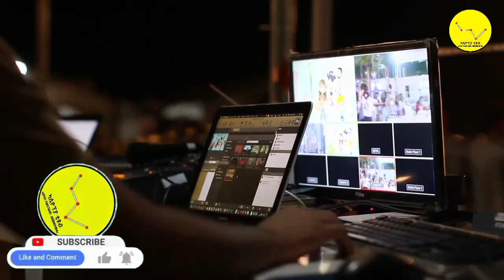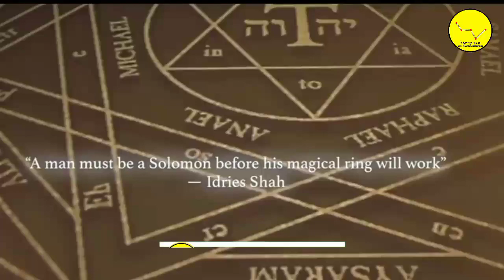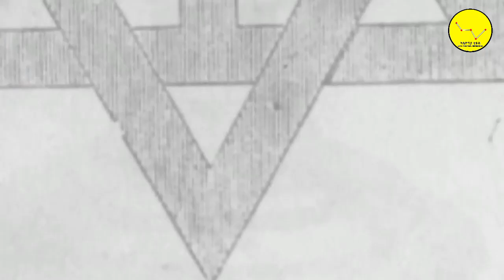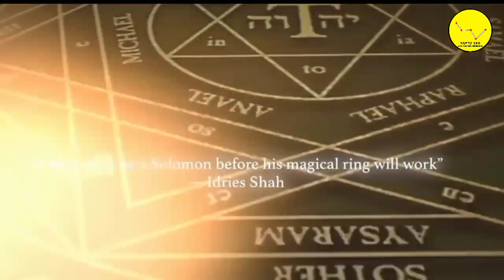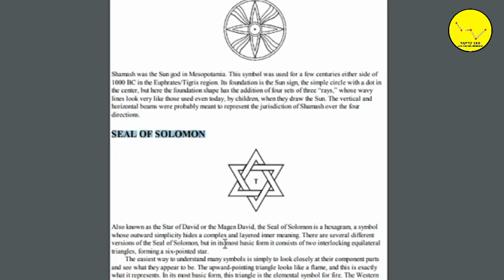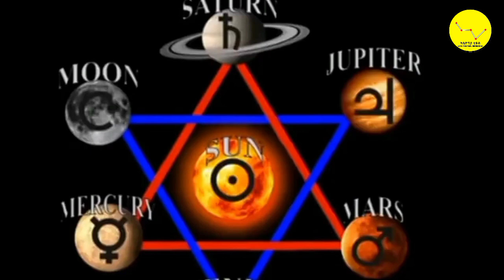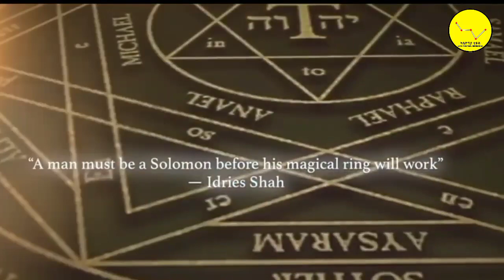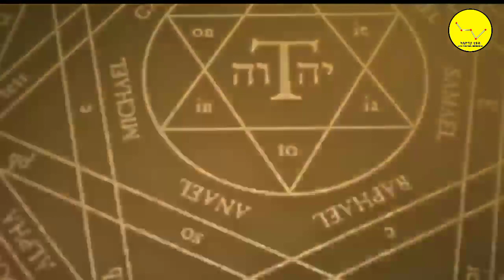🔴የሰለሞን ቀለበት በኢትዮጵያ ዉስጥ ተደብቋል! ሀያላኑ እየፈለጉት ነዉ!!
Dr Rodas Tadese andromeda

እንኳን ወደ ታላቁ ቻናል ካሲዮፕያ ቲዩብ በደህና መጣቹ።
ዛሬም እንደ ሁልጊዜዉ አስገራሚ እና አስተማሪ ቪዲዮ ይዘን መጥተናል ስለተመለከታችሁት እጅግ እናመሰግናለን። ቪዲዮዉን ከወደዳችሁት ላይክ👍 እንዲሁም ቻናሉን ሰብስክራይብ በማድረግ እና ደወሏን በመጫን የቻናሉ አባል ይሁኑ። ሃሳብ አስተያየታችዉን በኮሜንት መስጫዉ ላይ ያስፍሩልን።

👩‍🚀 ሌሎች አዳዲስ ሲለቀቁ ለማየት ሰብስክራይብ  አርጉ ።
STAY UPDATED BY SUBSCRIPRION

   👽እኛን ስለመረጡ እናመመግናለን👏

    👩‍🚀 ካሲዮፕያ|CASSIOPHEA🌟